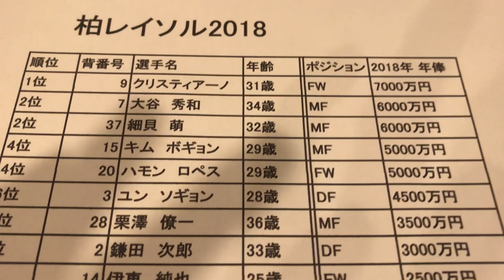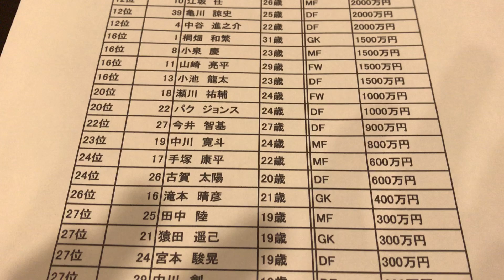給与明細 柏レイソルの選手の給料と年俸ランキング2018、サッカーJリーグ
激レア給与明細書、再生リスト（２）↓
サッカーマネーネットより